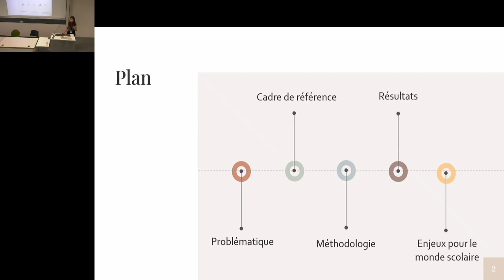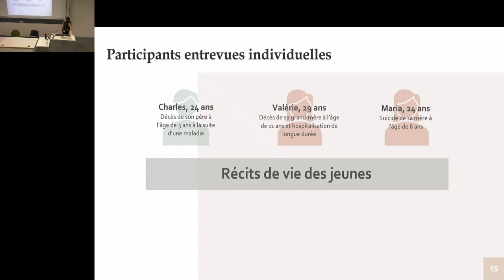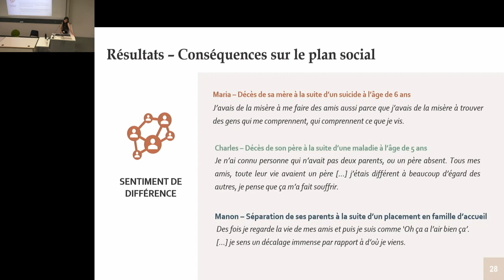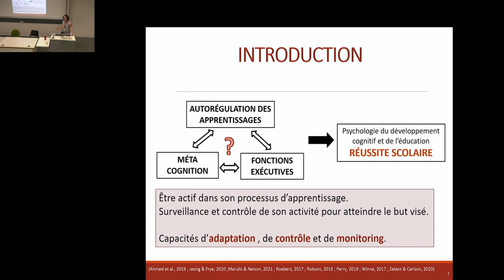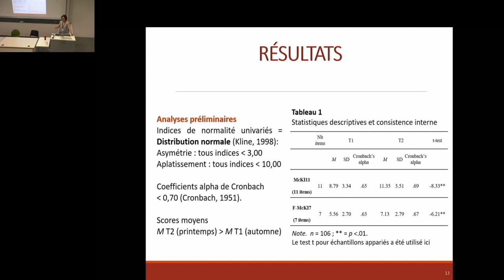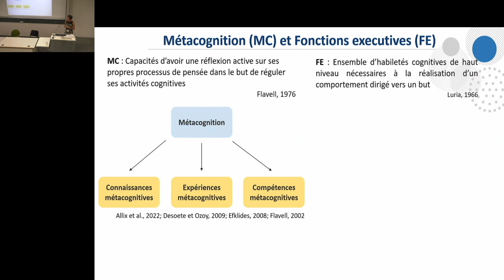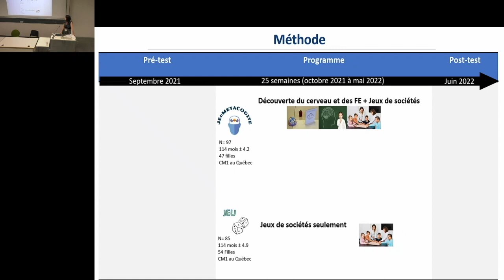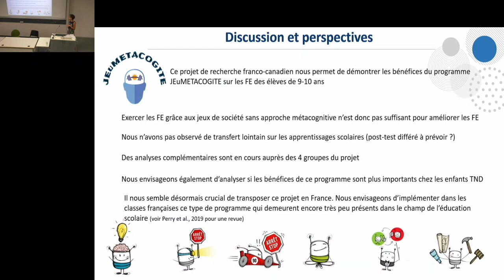Cycle de 3 conférences sur le thème "Pratiques éducatives"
Ces 3 communications orales ont eu lieu lors du Colloque internationale PIAGET-RIPSYDEVE.

1. Quelles pratiques éducatives pour la promotion de l’adaptation scolaire et sociale des jeunes confrontés à la rupture d’un lien d’attachement ?
Célia Le Normand, Nadia Desbiens, & Garine Papazian-Zohrabian

2. Autorégulation des apprentissages à l’école maternelle : traduction et validation d’un outil d’évaluation des connaissances métacognitives : le F-McKI7
Marion Leclercq, Youssef Tazouti, Loren Marulis, & Jérôme Clerc

3. Le programme pédagogique JEuMETACOGITE : Améliorer son fonctionnement exécutif par une approche métacognitive tout en jouant à l’école
Amélie Lubin, Anick Pelletier, Charlotte Montcharmont, Arnaud Mortier, Johnny Leveneur, Sandrine Rossi, Patrick Charland, Patrice Potvin, & Céline Lanoë